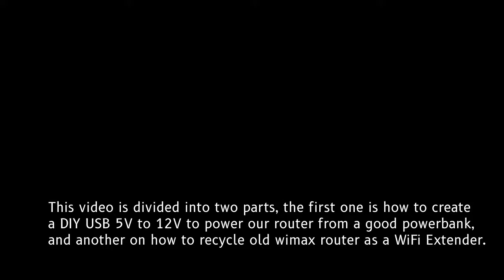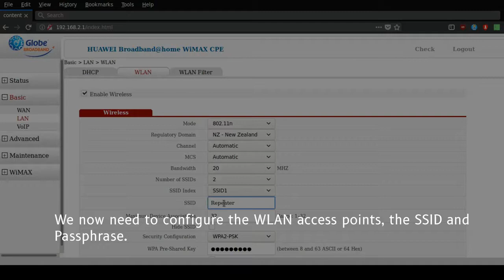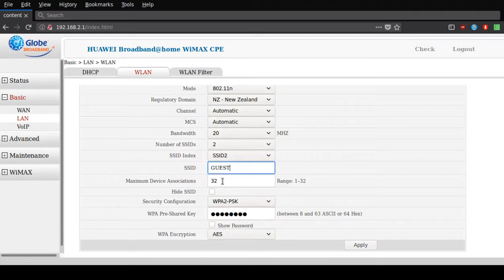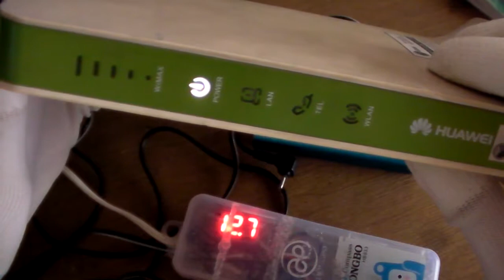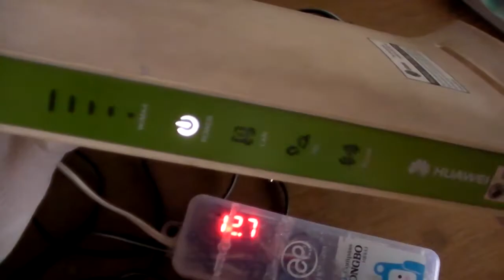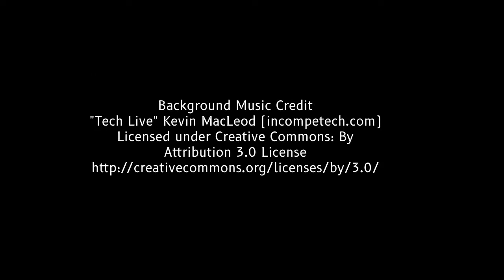#43 Powering Router from Power Bank and Using WiMax CPE as WiFi Range Extender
DIY 5v to 12V for Powering Router with a Power Bank and using an old BM623m WiMax as WiFi Range Extender